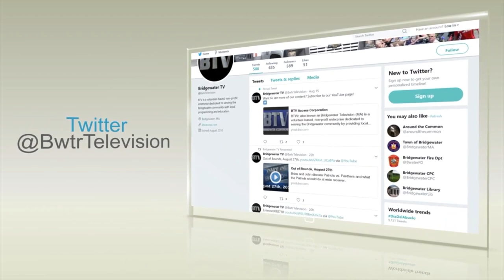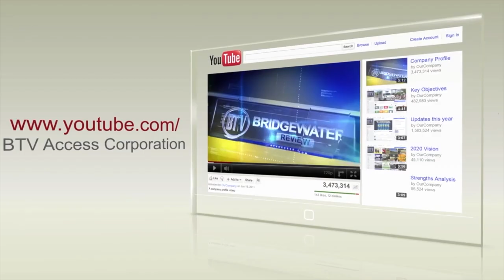BHS Girls Soccer at Bridgewater-Raynham 11-13-20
Brockton Lady Boxers at Bridgewater-Raynham Lady Trojans